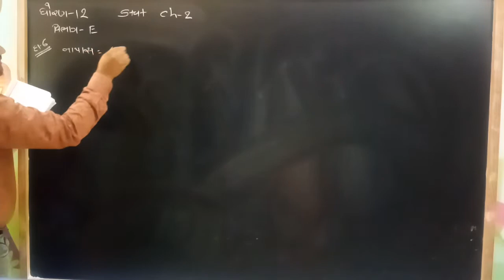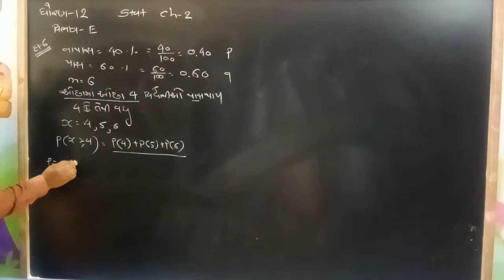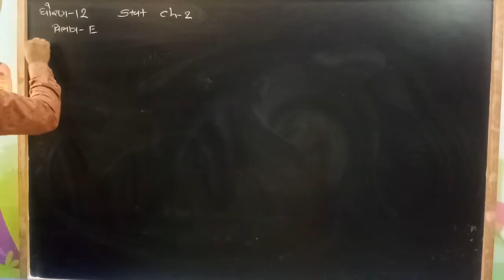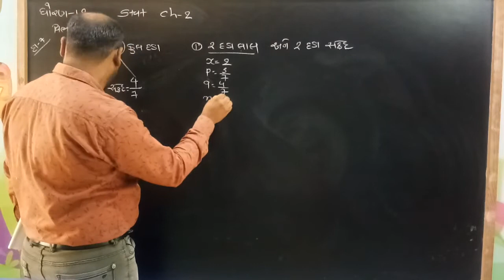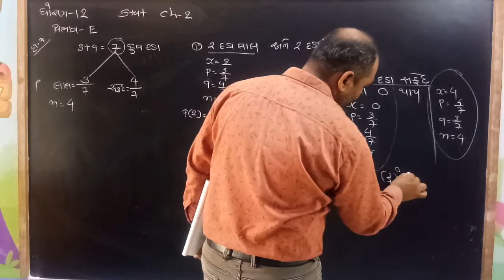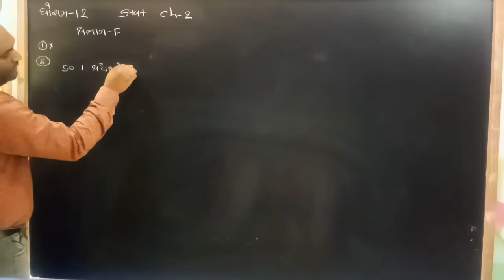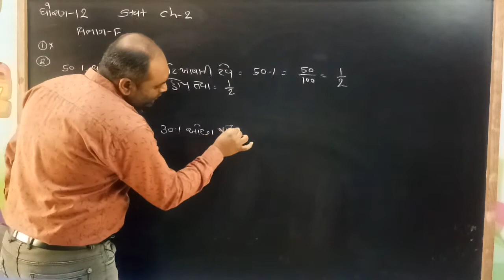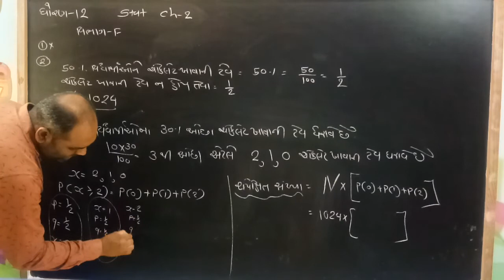std-12 ,com , stat, ch-2,vidio-12